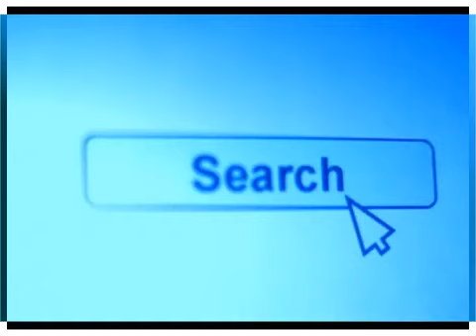東証、「10銭単位」での株取引開始~つボイノリオ 2014-08-05